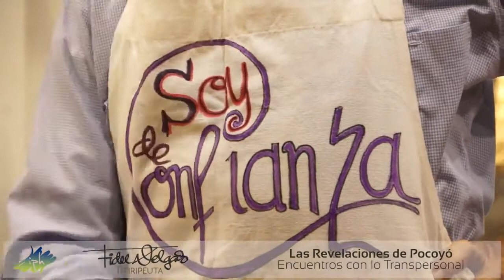Las revelaciones de POCOYÓ Fidel Delgado